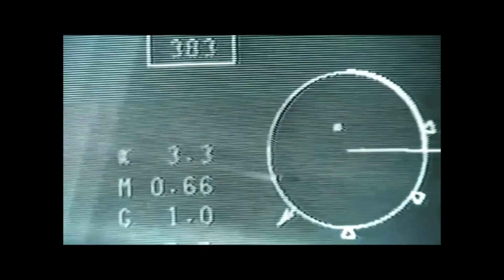F/A-18 Hornet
The McDonnell Douglas (now Boeing) F/A-18 Hornet is a twin-engine supersonic, all-weather carrier-capable multirole fighter jet, designed to dogfight and attack ground targets (F/A for Fighter/Attack). Designed by McDonnell Douglas and Northrop, the F/A-18 was derived from the latter's YF-17 in the 1970s for use by the United States Navy and Marine Corps. The Hornet is also used by the air forces of several other nations. It has been the aerial demonstration aircraft for the U.S. Navy's Flight Demonstration Squadron, the Blue Angels, since 1986.